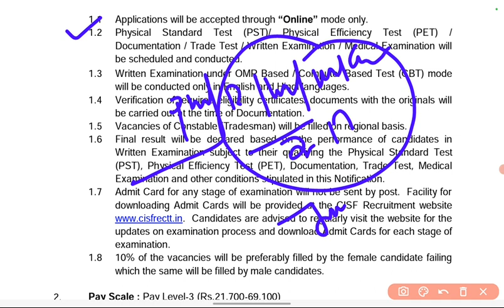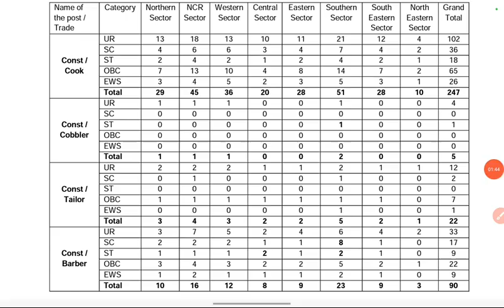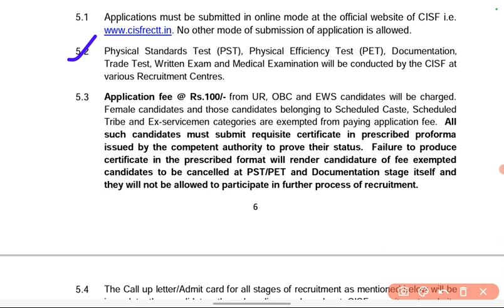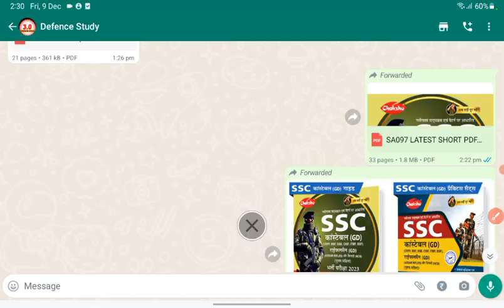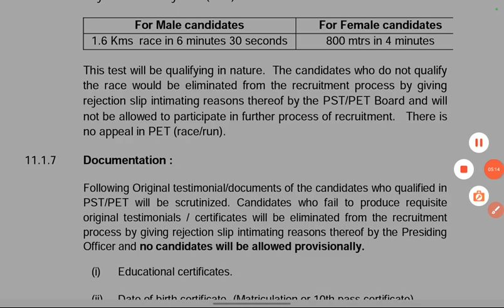CISF Tradesman Physical Date 2022 !! CISF Tradesman New Vacancy 2022 !! CISF Tradesman Physical Date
AMAZON
SSC GD CONSTABLE GUIDE 2022
SSC GD CONSTABLE PRACTISE SETS 2022